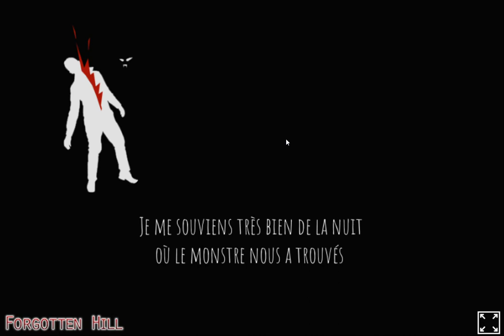[FM Studio - Forgotten Hill] A Forgotten Hill Tale: Little Cabin in the Woods (French) Walkthrough